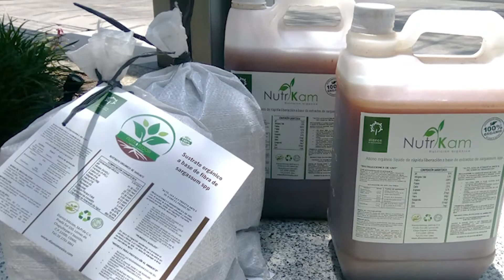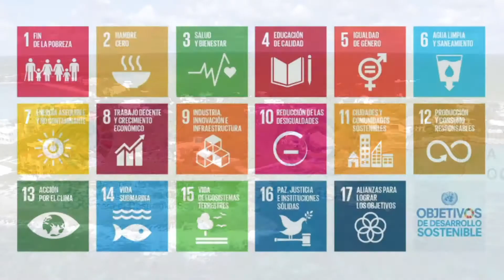Integrated Coastal Management